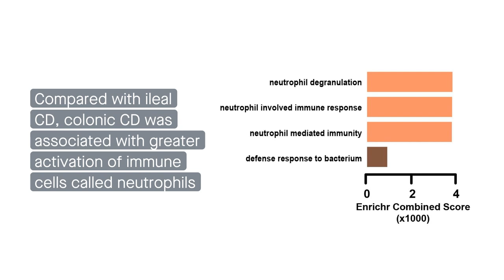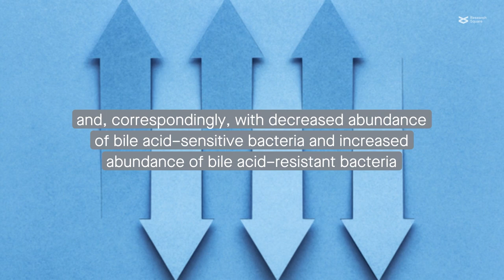Multi-omics analyses reveal gut region–specific signatures of Crohn’s disease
Gonzalez et al. “Location-Specific Signatures of Crohn’s Disease at a Multi-omics Scale.” Microbiome (2022)